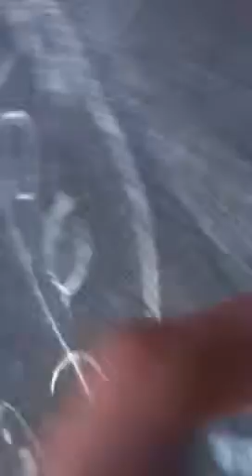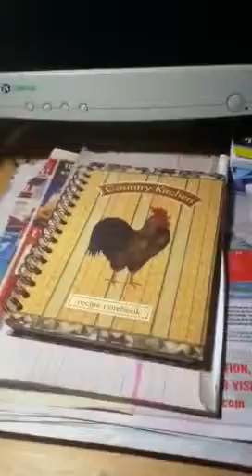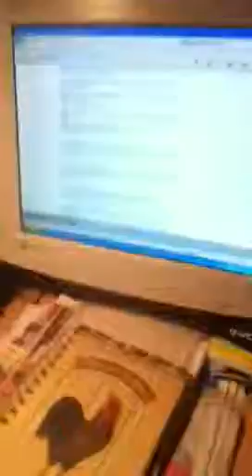Bike race part 1